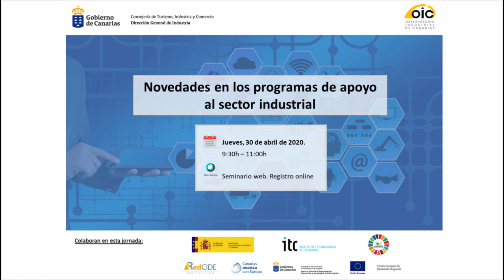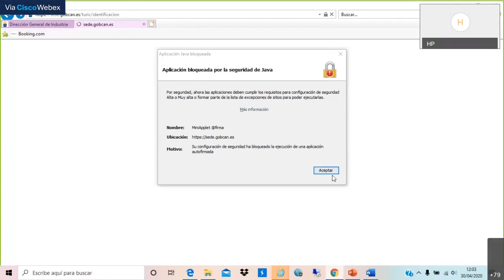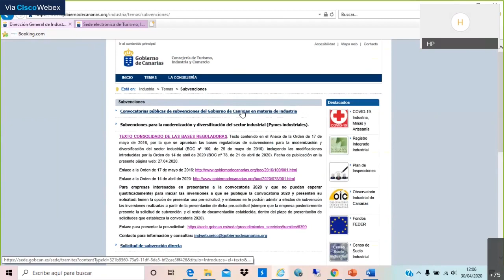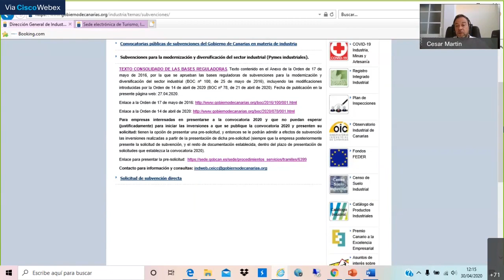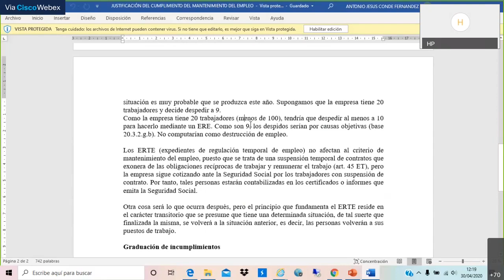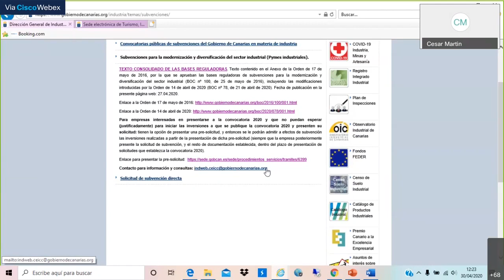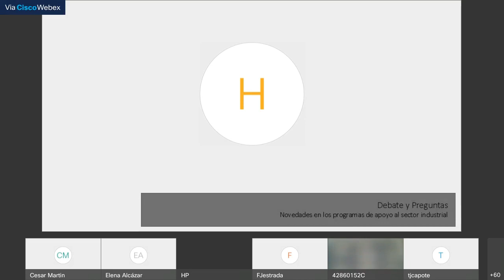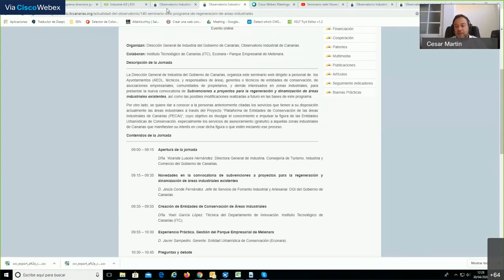Debate y preguntas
Novedades en el Programa de Apoyo al Sector Industrial